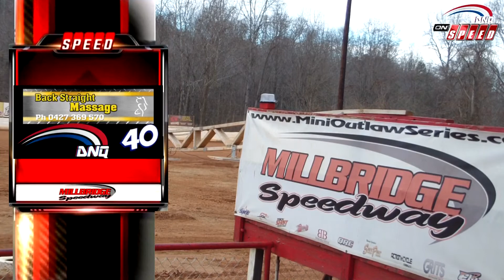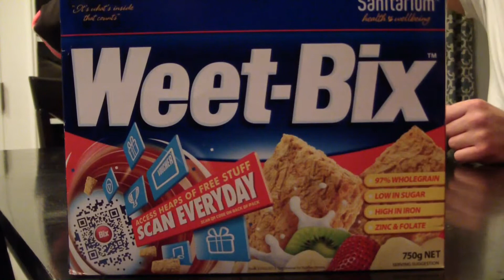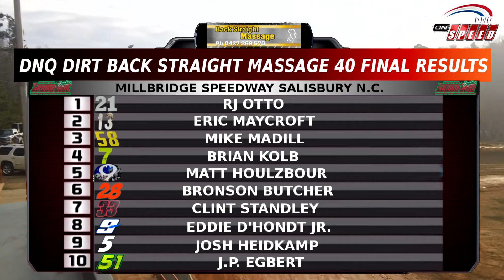2014 DNQ Dirt Back Straight Massage 40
Millbridge Speedway DNQ Dirt Series